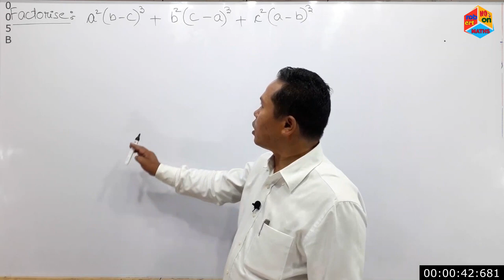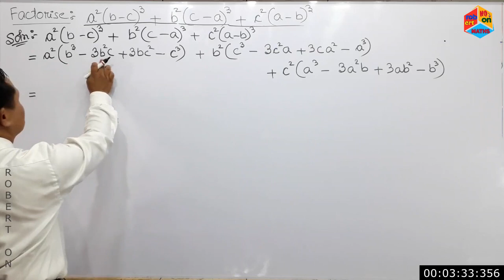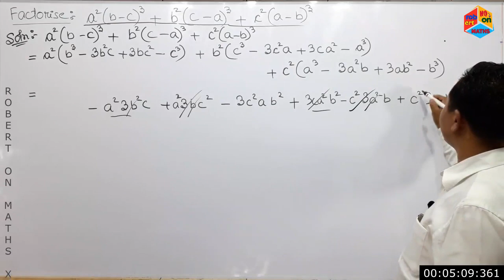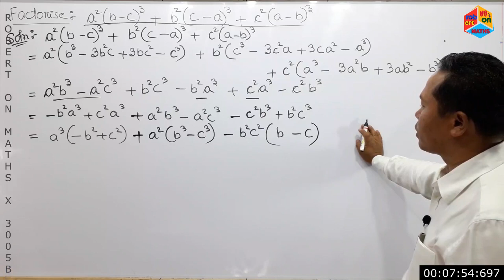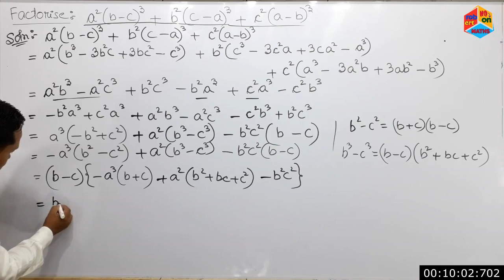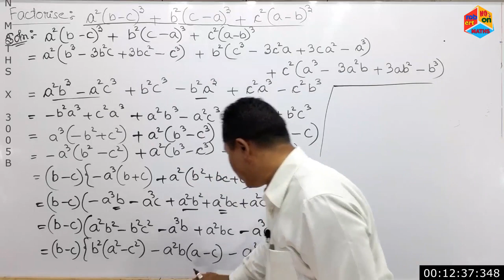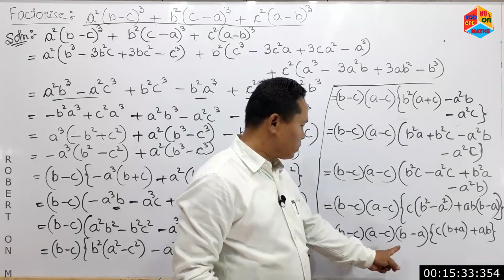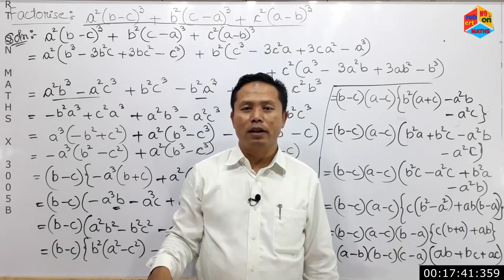MATHS X 3005B factorisation factorise a^2(b-c)^3 + b^2(c-a)^3 + c^2(a-b)^3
This episode

a)   explain the factorisation of
     a^2(b-c)^3+b^2(c-a)^3+c^2(a-b)^3

i)  MATHS X 3003A FACTORISATION
    3 FORMS OF CYCLIC EXPRESSION,
    FORMULA TO BE USE & RESULTS

ii)  MATHS X 3004A FACTORISATION
     STEPS FOR FACTORISING CYCLIC
     EXPRESSION & FORMULA TO BE